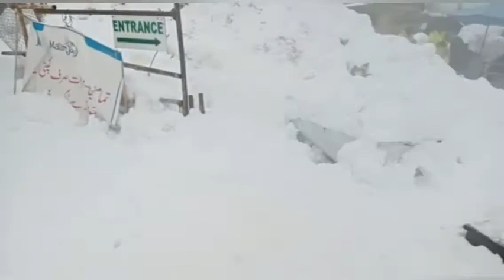vaccations in malam jabba|by pakistani vlogger in kamoke|part 2